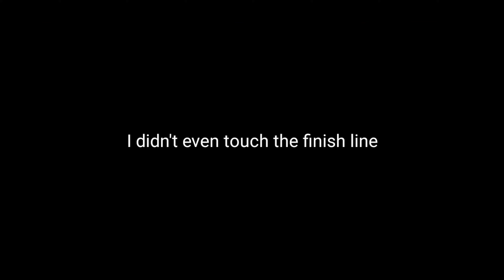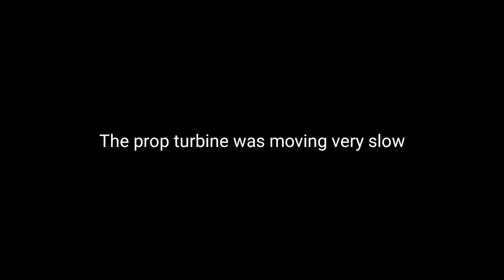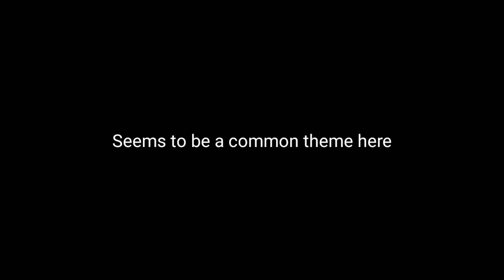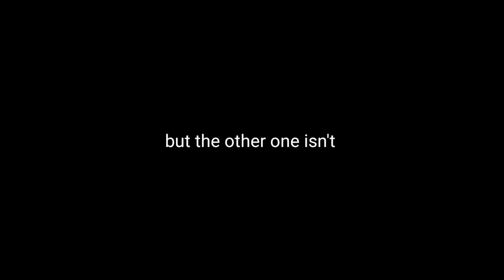Top 3 Worst Flight Simulators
Today's Video:Top 3 Worst Flight Simulators
We are back at it again.Worst Flight Simultors